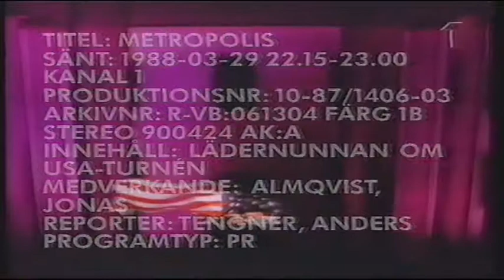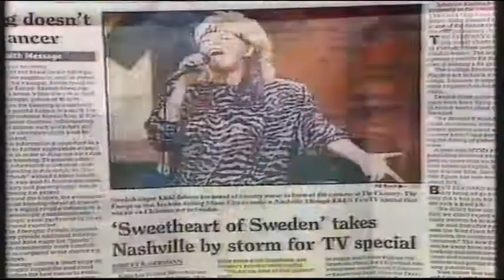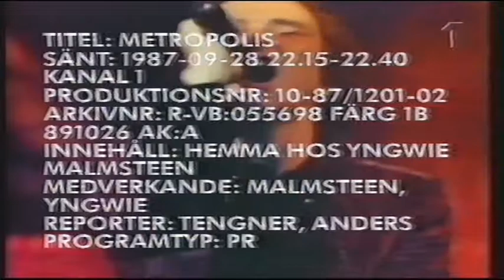ROCK!!!!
Ett utdrag från programmet ROCK!!! som gick på svt.
Med bl.a. Lädernunnan, Yngwie Malmsteen, Kikki Danielsson & Hootenanny Singers.

Programledare:
henrik schyffert & Per Sinding Larsen